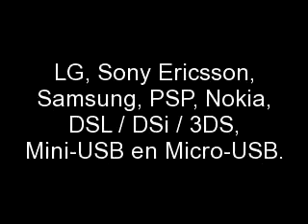universele mobiele opladers,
universele mobiele opladers telefoons tablets pda's mobiele spelcomputers opladers,

universele mobiele opladers batterij tablet mobiele telefoon leeg. universele mobiele oplader smartphone, iPad, navigatiesysteem, camera draagbare spelcomputer MP3-speler.

opladers adapters iPod / iPhone, Blackberry, HTC, Motorola, LG, Sony Ericsson, Samsung, PSP, Nokia, DSL / DSi / 3DS, Mini-USB en Micro-USB. batterij.

mobiele universele opladers universele mobiele telefoons tablets pda's mobiele spelcomputers universele mobiele opladers
batterij tablet mobiele telefoon leeg. universele mobiele oplader smartphone, iPad, navigatiesysteem, camera draagbare spelcomputer MP3-speler.